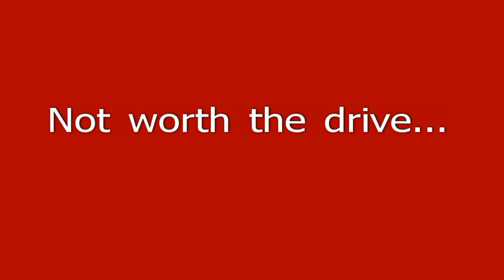Colorado Bend SP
Our (very short) camping trip to the desolate wasteland that is called Colorado Bend State Park. It was a 2-1/2 hour drive from our home, we stayed for about 1 hour and then decided to go back home. Cross this one off the list.